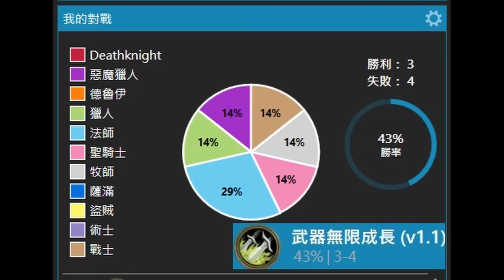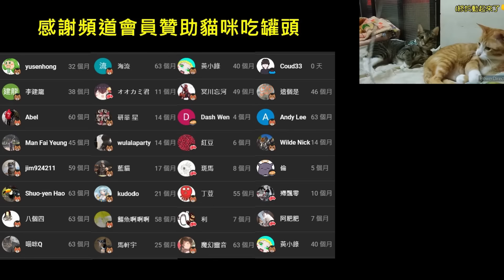《爐石COMBO》改變職業後重複施放盜賊牌，刀變超大把！—天堂島危機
附上牌組：
AAECAdrhBgiXoASLpAXuwwXYgQaWoAaKqAb0yQbh6wYLkp8E07IF0s4Fre0FuYYGzpwGyKAG4KgG7qkGucEGpOEGAAA=